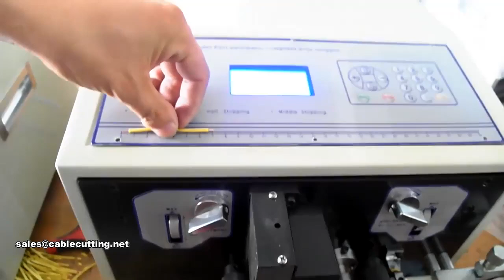Double Cable Cut And Strip Machine Wire Stripping Machine Electric Computer Cable Cut Machine